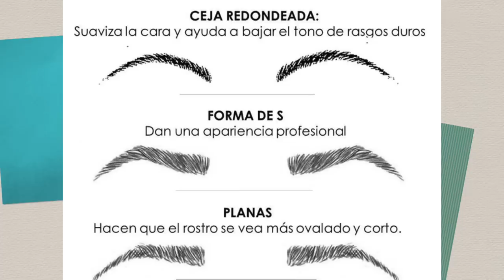HACKS CEJAS PERFECTAS! COSAS QUE NO ESTAS HACIENDO BIEN!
HOLA!  Bienvenidos a Este Video aqui les dejare mas videos sobre cejas que te pueden servir!

SCRIBETE AL CANAL DE VLOGS!